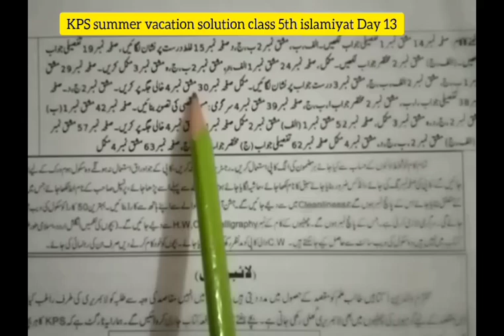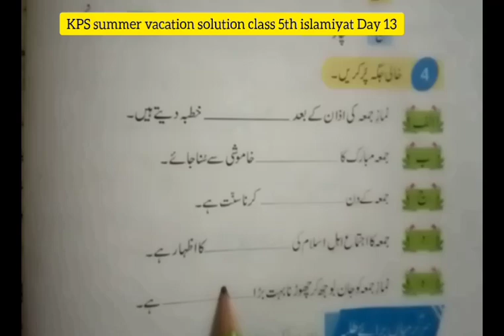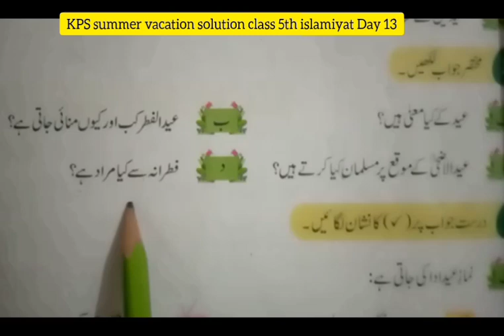Kps Summer pack solution- 5th Islamiyat- Day 13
Kps Summer pack solution- 5th Islamiyat- Day13